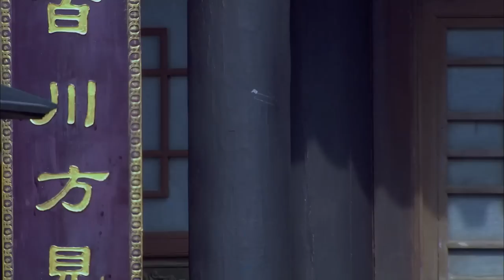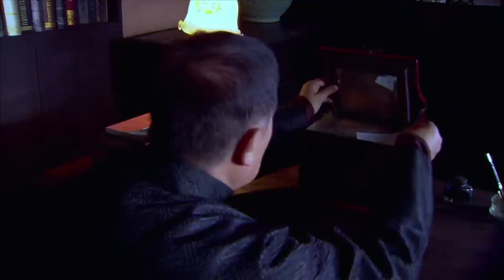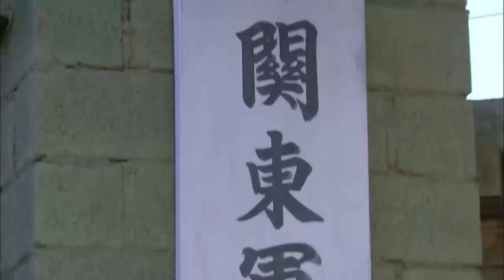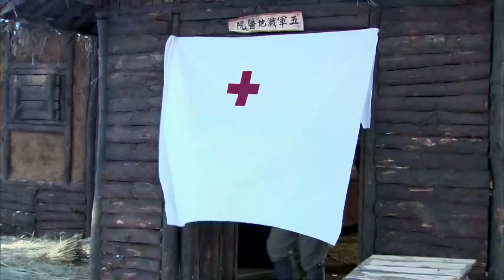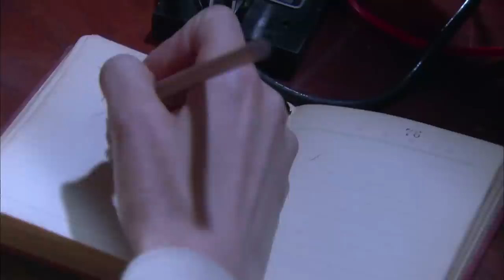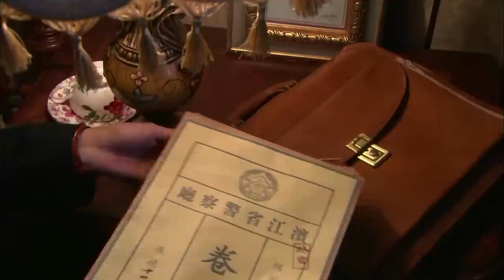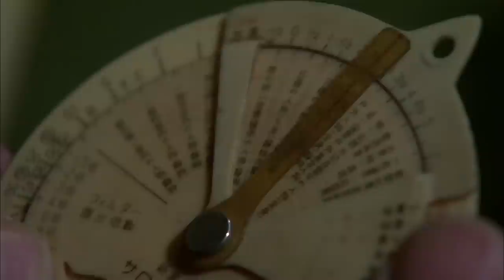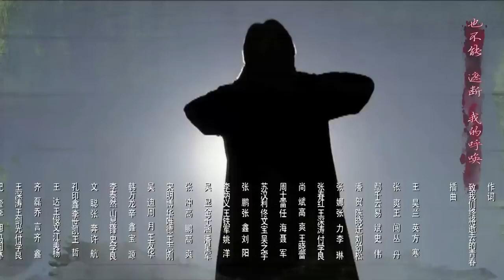【抗战剧 ENG SUB】特战女子连12丨地下党女战士杜雪颜带领女子团，在东北敌占区与侵略者展开正面激战！温峥嵘